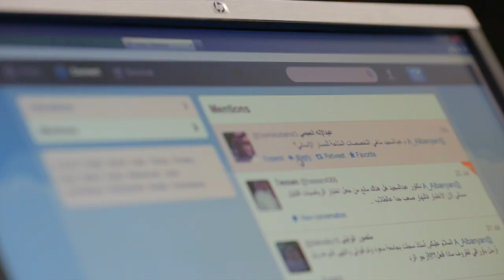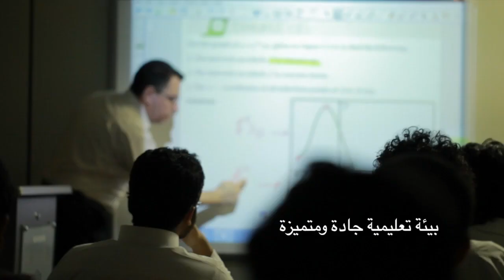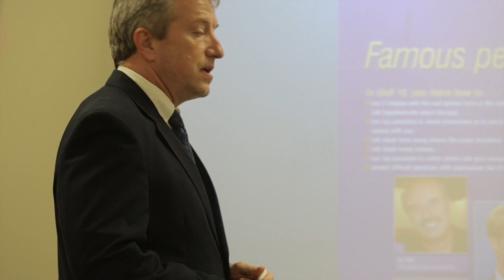فلم البرنامج التعريفي 1433هـ 1434هـ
الفيلم التعريفي لعمادة السنة التحضيرية بجامعة الملك سعود لعام 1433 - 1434هـ